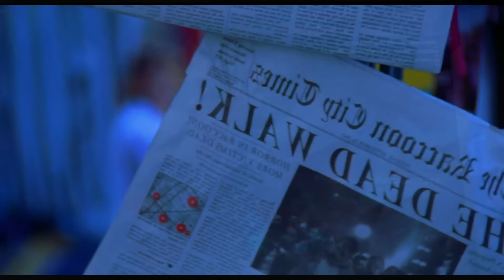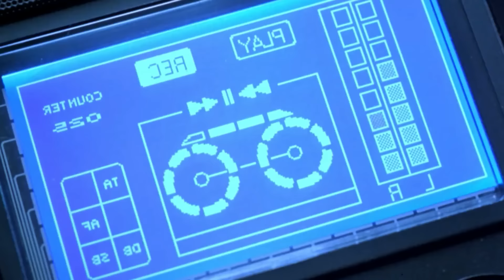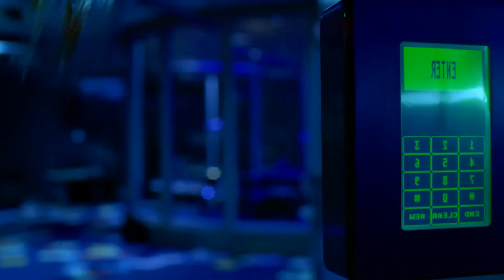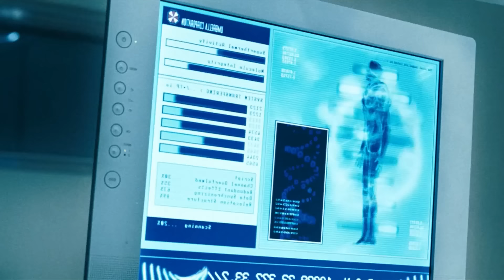Resident Evil: The complete story of Alice the ultimate B.O.W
In the Resident Evil series, Alice was created by the Umbrella Corporation as a clone of Alicia Marcus, the daughter of co-founder James Marcus. Alice's purpose was to protect the Mirror House, and she remained unaware of her true identity as a clone, believing herself to be the original—since all Umbrella clones were made to think this way. Publicly, she was married to Spence; however, their marriage was a sham intended to safeguard the mansion. They became romantically involved at a later point.

In 2002, Alice started communicating with an Umbrella researcher named Lisa Addison, who was secretly working for former FBI agent Matt Addison. Instead of arresting her, Alice offered to help Lisa expose Umbrella's bioweapons research by devising a plan to disable the Red Queen security system and facilitate the theft of a T-virus sample. Alice was likely influenced by Alicia's inherent sense of compassion. Unbeknownst to them, Spence discovered their plan. Believing that bringing down Umbrella in such a manner was worthless, he instead formulated his own scheme to steal a virus sample using his own security clearance, sell it on the black market, and escape with the proceeds, taking Alice with him.